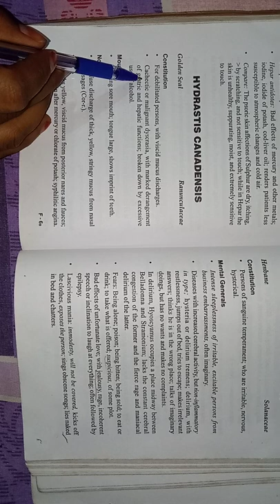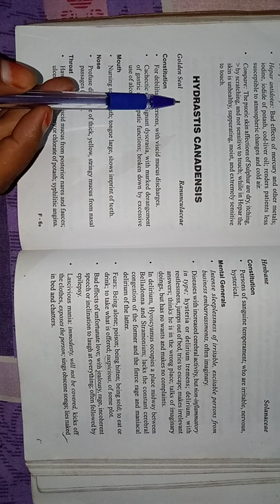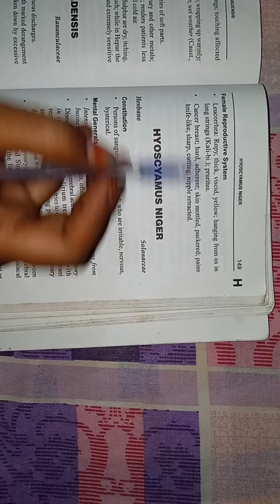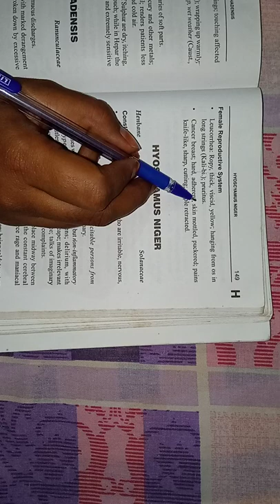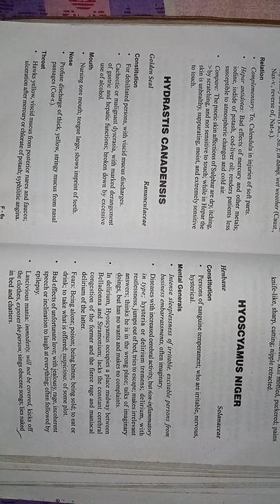Hydrastis Canadensis Symptoms from Allen's keynote